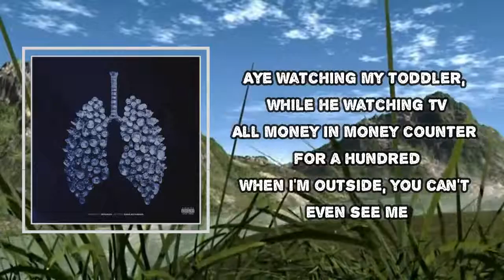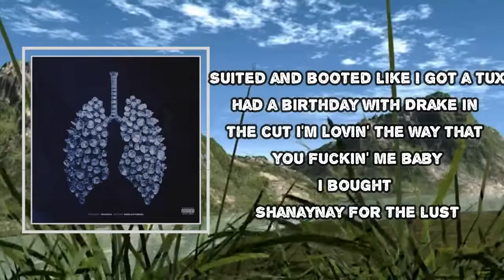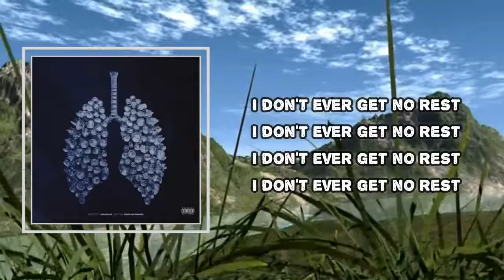Roddy Ricch - No Rest (Lyrics)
No Rest

No Rest Lyrics:
I don't ever get no rest
Working, I ain't even got a desk
Popping bad hoes out of Catch
Playing outfield like the Mets (Play ball)
Don't tolerate no disrespect (No way)
Got to top good drank with X
Nigga, I don't ever get no rest

Aye
Watching my toddler, while he watching TV
All money in money counter for a hundred
When I'm outside, you can't even see me
All the things you did, lil nigga, I done done it
All we know is fuck the hoes and get the money
She want me to fuck her four time, prob a hundred
Work her out, make a bitch do lunges
I been drowning in this water like plungers
We at the top of the T.O.P
Money can climb up to G-O-D
You can never reach my P.O.V
Niggas can't question me I'm PVCC
Can't condone sucker shit
Niggas know that I'm overly lit
Why the fuck would I commit to a bitch
New stones on my wrist
Told her to give the pinky ring another kiss
Looking like Cold Stones in this bitch

I'm cold like ice
And I never think about the price
The inside the house look nice
I only like red, I don't like Trish
I was in the H, ridin' with the prince
Run the money up, I been rich ever since
Bust through the gate, I ain't straddle on the fence
Open up her throat, get top, off rip
Standin' out the way, I don't like it in the mix
Suited and booted like I got a tux
Had a birthday with Drake in the cut
I'm lovin' the way that you fuckin' me baby
I bought Shanaynay for the lust
The Miami high-rise is luxury
250 on her furniture, luxury
Got my dawgs on my back, got the city on my back
You know they put they trust in me

AZLyrics R Roddy Ricch Lyrics
mixtape: "Feed Tha Streets III" (2022)
Roddy Ricch - Feed Tha Streets III mixtape cover
Just Because
King Size
Heavier
Blue Cheese
Favor For A Favor
Twin
Aston Martin Truck
Get Swept
Belly Of The Beast
Stop Breathing
Fade Away
#1 Freak
Pressure
No Rest
Letter To My Son
You May Also Like
J.I. - "Need Me"
Yeah I swear this gon fuck the summer up Niggas hatin' on me 'cause I'm comin' up Fuck you all night, we ain't gon stop until the sun is up Make you mine for a little You should let me, break your...
Young T & Bugsey - "Don't Rush"
Don't rush, slow touch Brown and white, like I go cunch Gyal run by, like I'm gon' buss (Buss) Eye for eye, like I lose trust White rum, fizzy pop (Pop) Where you the go-go, do they go up? Catch my...
iann dior - "emotions"
In my head, she said it's all in my head (My head) But it's not, think I'd rather be dead (Be dead) Can't forgive or forget what you did (You did) She said I drove her away with my emotions (I drove...
NAV - "Tap"
(I'm in London, got my beat from London!) Yeah, yeah In the trap hanging places That you can't go (Can't go) Glock .40, he got smoked He had a Draco (Had a Draco) Thousand nights on that corner...
Tyla Yaweh - "High Right Now"
Girl, I'm so high right now I don't think that I'll ever come down 'Cause this feels better to me Than anybody reality I'm floating in the air like I'm weightless Flying on a cocaine spaceship Girl,...
Submit Lyrics

Soundtracks

Advertise Here

Cookie Policy

DMCA Policy
Lyrics licensed by MusixMatch

Support Free Lyrics
We use ads to keep our lyrics free for you.